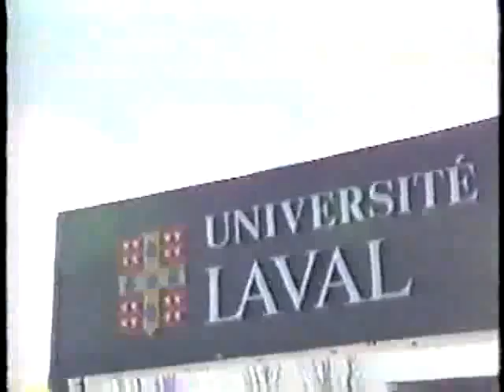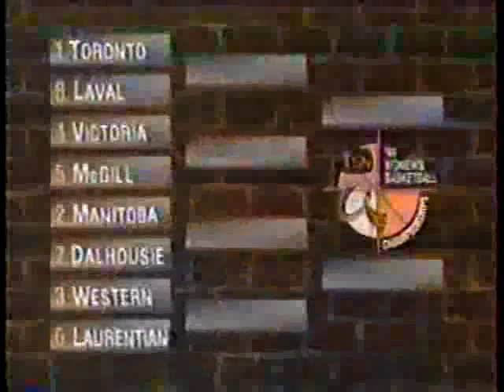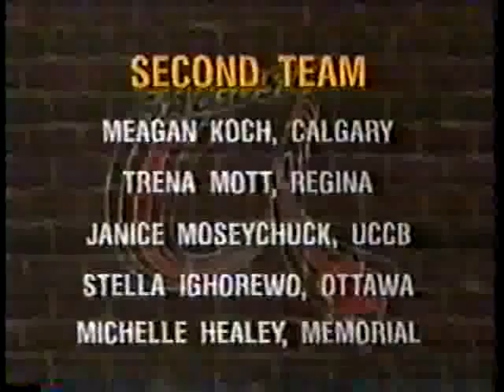1996 CIAU Women's National Championship - Manitoba vs Toronto - Classic Games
1996 CIAU Women's National Championship - Manitoba vs Toronto -  Classic Games